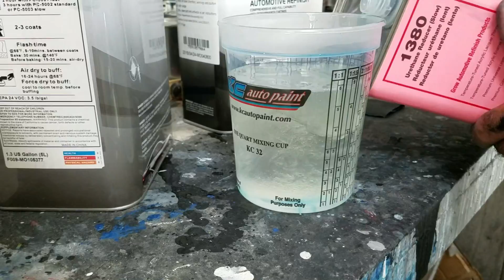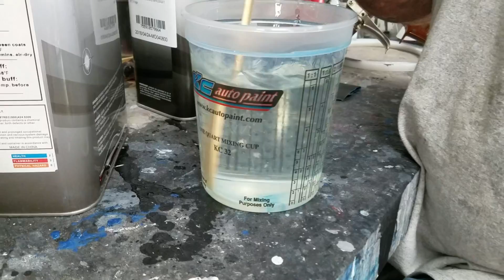Factory Five 33 Hot Rod V2 - Paint Booth - Protonic Blue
Street Rod Jim and Greg start painting Protonic Blue on the Factory Five 33 Hot Rod V2.  Factory Five 33 Hot Rod V2 Required Supplies

About this Channel:
Street Rod Jim is a channel about maintaining, building and appreciating cars.  Jim is currently building a Factory Five 33 Hot Rod V2 kit car and 1966 Econoline Van and will be showing the process as he goes.